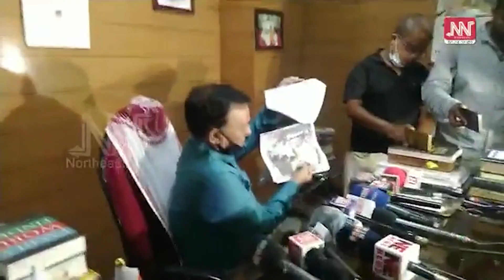RSS ৰ কোন কোন নেতা জড়িত SI পৰীক্ষা কেলেংকাৰীত?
পলাতক বিজেপি নেতা দিবন ডেকাৰ আছে RSS ৰে আছে সু সম্পৰ্ক ।
RSSৰ কোন কোন জড়িত আছে SI ৰ নিযুক্তি কেলেংকাৰীত?
SI কেলেংকাৰীক লৈ R P Sarmah ৰ বিস্ফোৰণ।